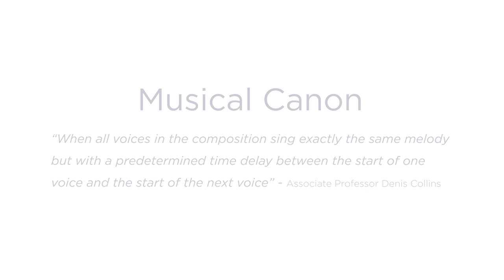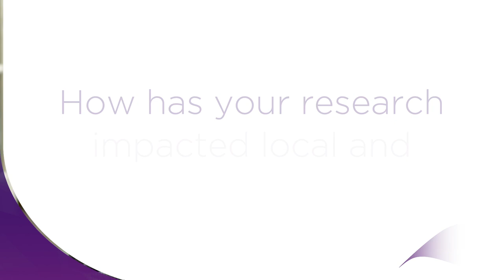Musicology research at The University of Queensland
UQ's Associate Professor Denis Collins discusses his research on the incredibly rich heritage of musical canons in Western art music from the middle ages to the present day.